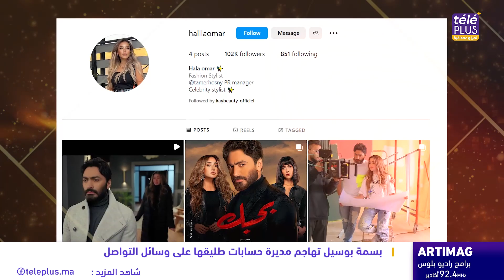بسمة بوسيل تهاجم تامر حسني ومديرة حساباته وحاتم عمور وهند التازي نهاية علاقة زوجية وعملية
بسمة بوسيل تهاجم مديرة حسابات طليقها على وسائل التواصل
افتتاح المهرجان الدولي للفلم بالداخلة بخضور ثلة من النجوم
الطلاق يؤثر على علاقة حاتم عمرو وهند التازي العملية
نار الحب ديو غنائي بالاسبانية للفنان الشاب هشام ملكي

مرحباً بك في منصة إعلامية شاملة وتفاعلية، تسعى لتقديم منتوج إخباري، تثقيفي وترفيهي يحترم عقلك ويمتع ذوقك!